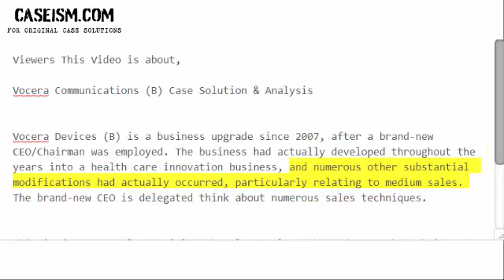Vocera Communications (B) Case Solution & Analysis- Caseism.com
Get Your Vocera Communications (B) Case Study Solution.